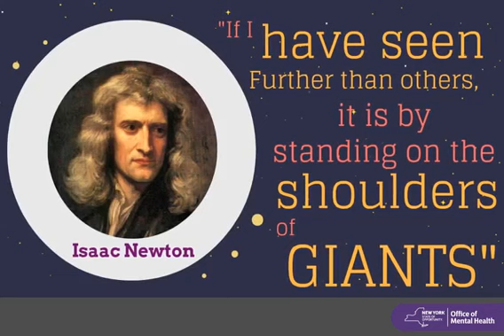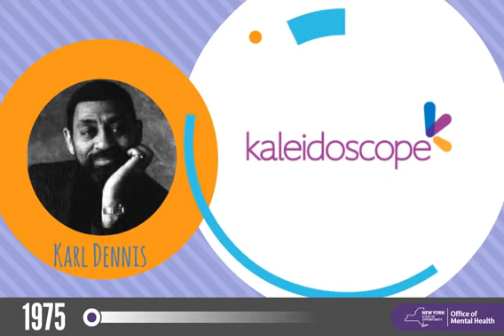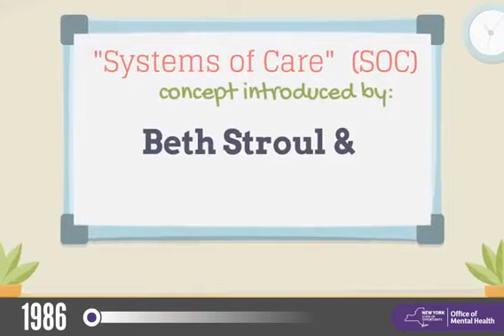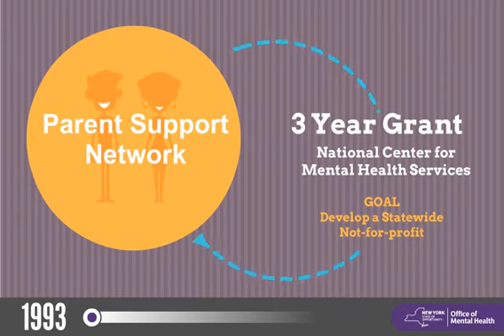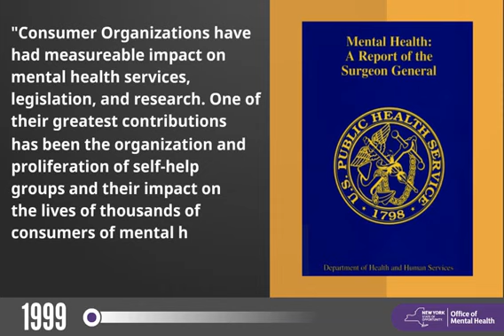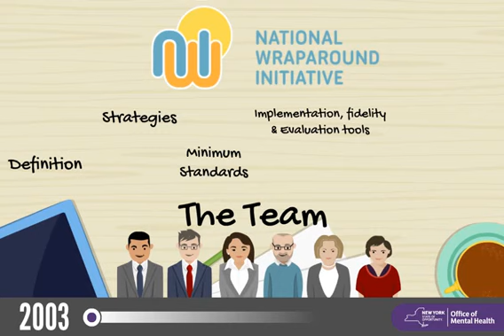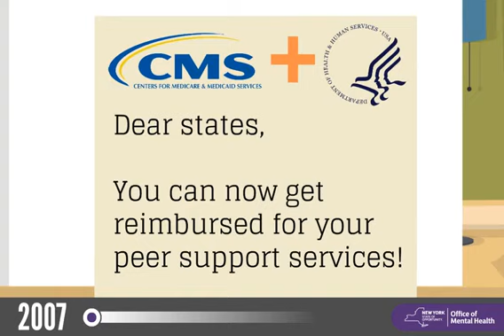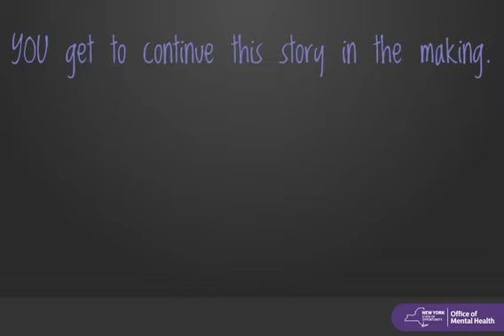Standing on the Shoulders of Giants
A History of Systems of Care, Wraparound and the Peer Support Movement in New York State.